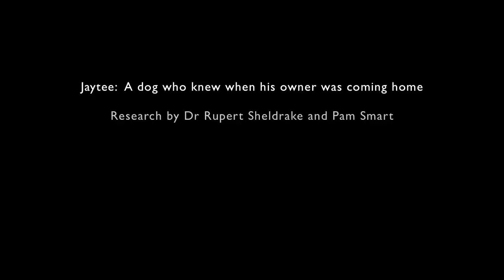Jaytee, a dog who knew when his owner was coming home: The ORF Experiment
Research by Rupert Sheldrake and Pam Smart
A film by the Science Unit of ORF, Vienna

In 1991, Pamela Smart's (PS) parents first noticed that her dog, Jaytee, seemed to anticipate her return, apparently waiting for her at the window, beginning around the time she was setting off to come home. In May 1994, PS and her parents began to keep notes on her journeys and Jaytee's reactions. In this video we describe the results of 96 such sets of observations made between May 1994 and February 1995, on which she went up to 51 kms away from home. Jaytee reacted 10 minutes or more in advance of PS's return on 82 occasions, and showed no anticipatory reaction on 14. There was a highly significant correlation between the time at which the dog reacted and the time at which PS set off homewards. Jaytee's reactions did not seem to be attenuated by PS's distance. In some additional experiments, his reactions occurred on 4 out of 5 occasions when PS travelled by unfamiliar means, for example in taxis. He also reacted on 4 out of 4 occasions when she set off home at randomly selected times. In one of these experiments, both Jaytee's reactions and PS's movements were recorded on videotape, and showed that the dog reacted 11 seconds after PS was told to go home at a randomly selected time previously unknown to her. The evidence suggests that Jaytee's reactions depended on an influence from his owner detected by the dog in a manner currently unknown to science.

PEER-REVIEWED PAPER
A Dog That Seems To Know When His Owner is Coming Home: Videotaped Experiments and Observations
Journal of Scientific Exploration 14, 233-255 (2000)
by Rupert Sheldrake and Pamela Smart